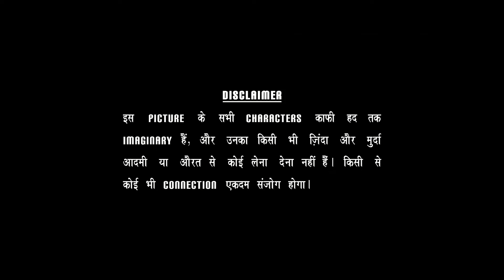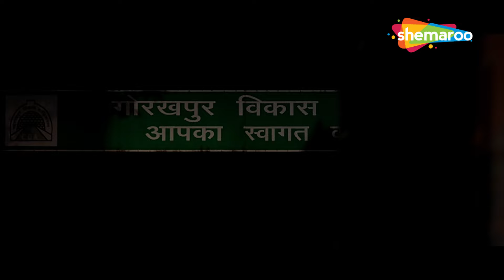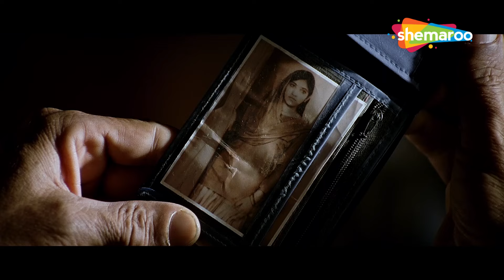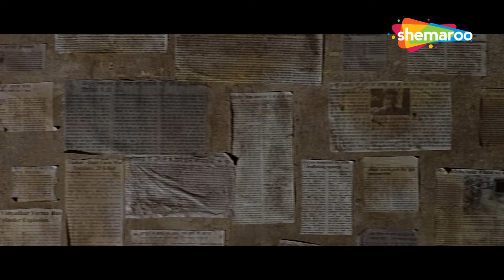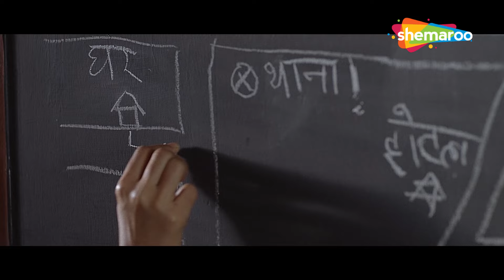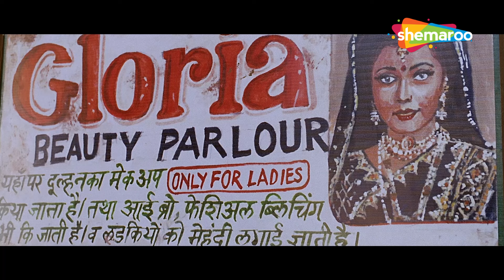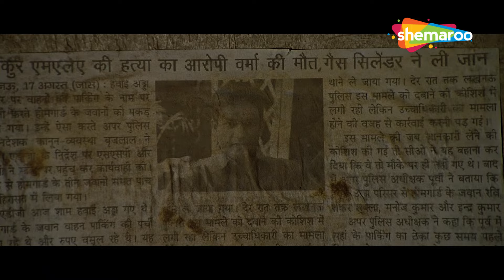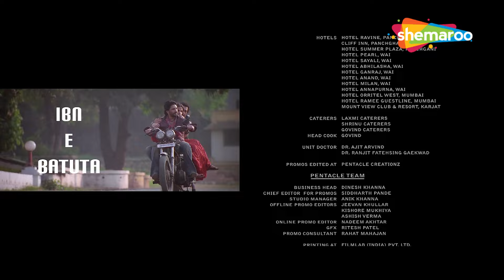Ishqiya (HD) | Vidya Balan | Arshad Warsi | Naseeruddin Shah | Full Hindi Movie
Ishqiya is a story of romance between individuals caught in a web of crime, suspense, passion, and deceit. Two thieves seek refuge with the widow of their old friend and find themselves getting drawn to her. Set in a rural landscape, Ishqiya explores basic human emotions as influenced by desire, greed, and revenge.